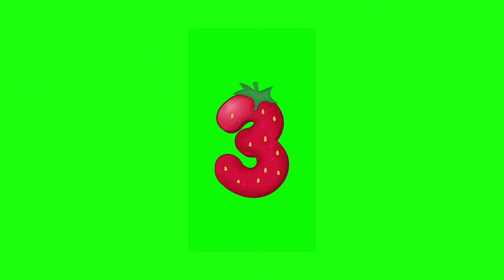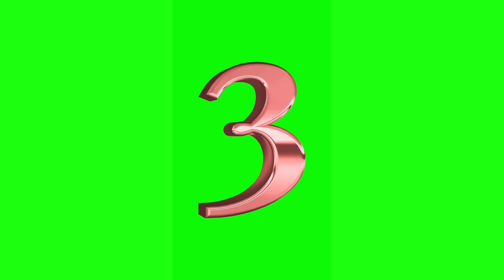Top 20 countdowns episose